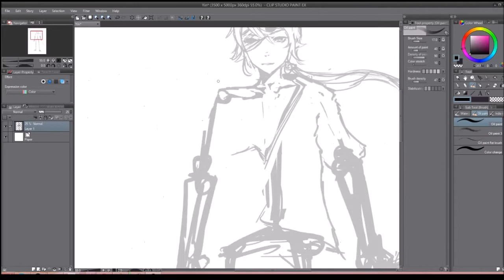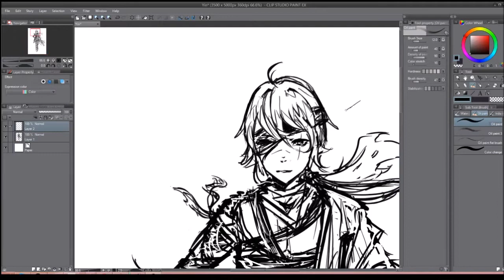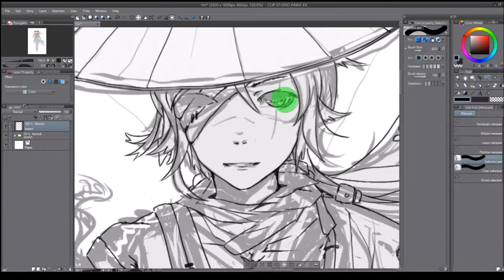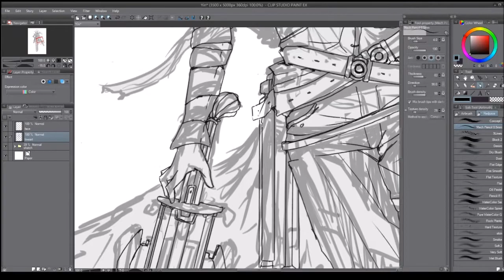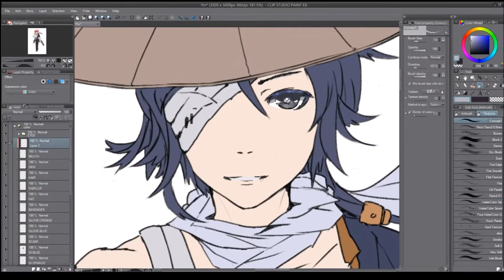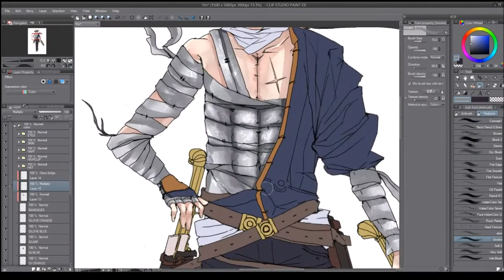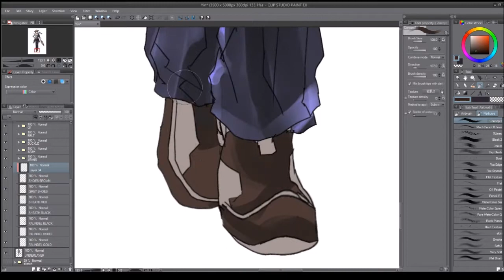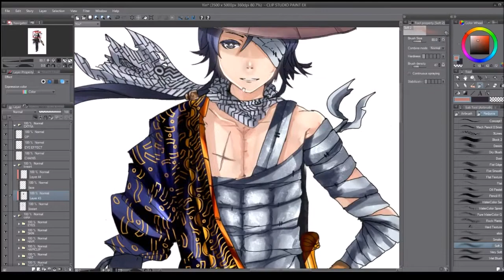Commission Speedpaint 5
3 Hours 30 minutes total, sped up by 12x